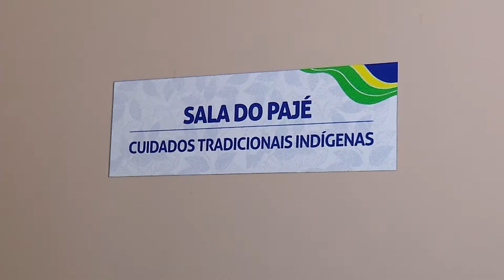Hospital indígena é inaugurado